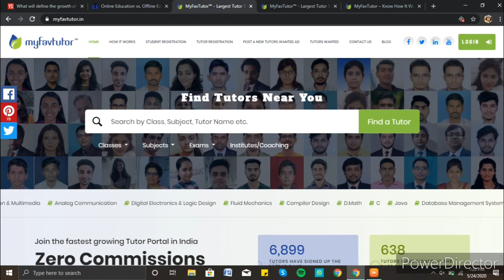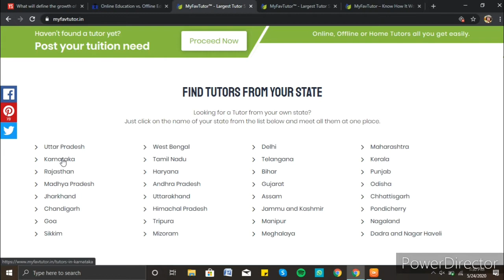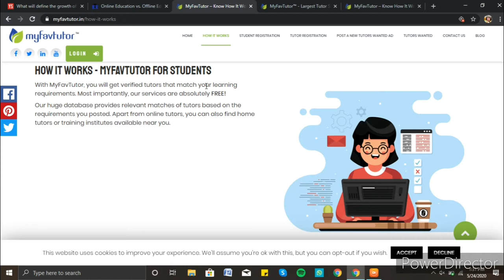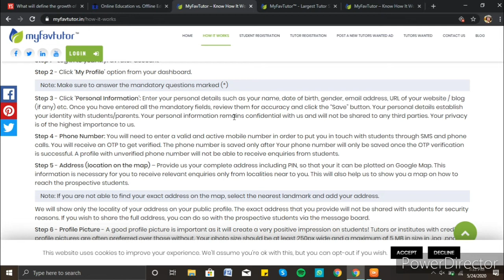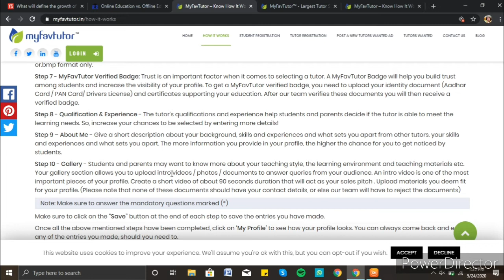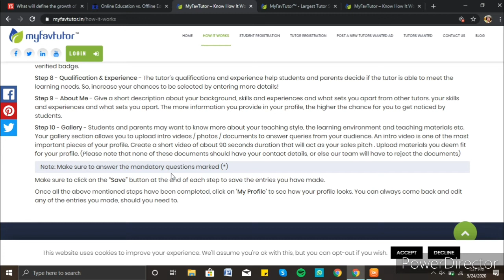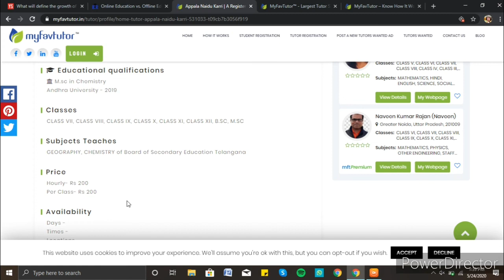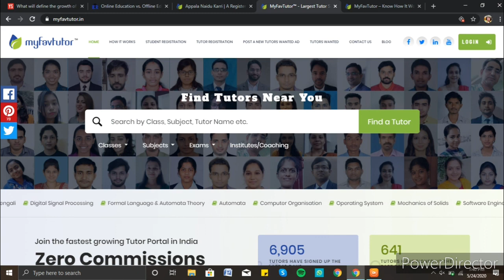ಮನೆಯಲಿ ಕುಳಿತು ಹಣ ಗಳಿಸಿ@ತಿಂಗಳಿಗೆ 20,000 ಮನೆಲೀ ಕುಳಿತು ದುಡಿಯೀರಿ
ಮನೆಯಲಿ ಕುಳಿತು  ಹಣ  ಗಳಿಸಿ
ತಿಂಗಳಿಗೆ 20,000 ಮನೆಲೀ ಕುಳಿತು ದುಡಿಮೆ ಮಾಡಿ

ಧನ್ಯವಾದಗಳು.